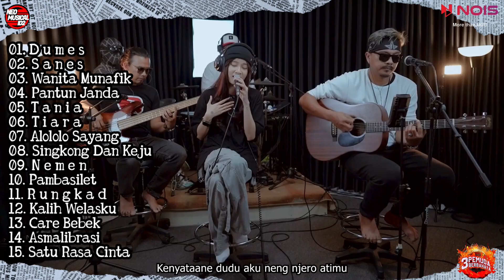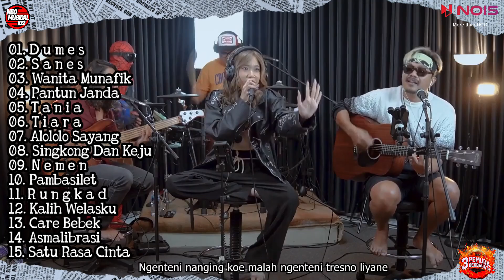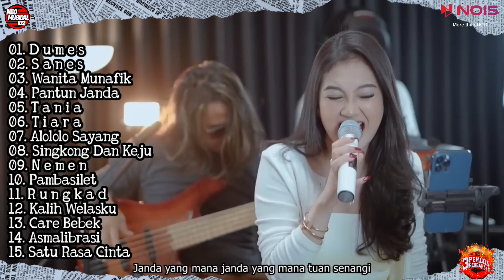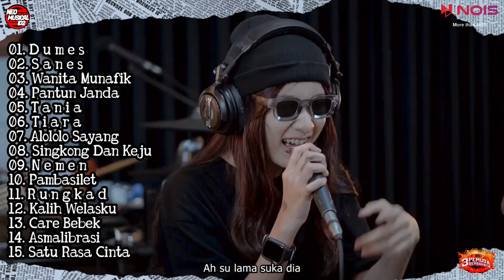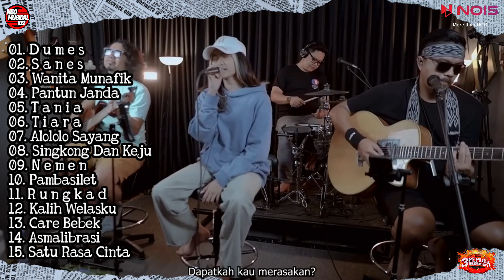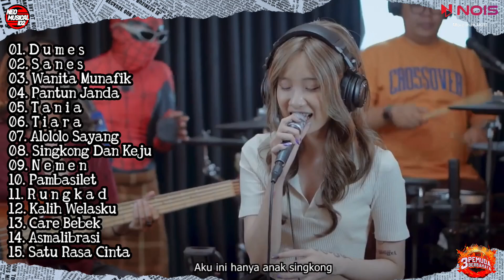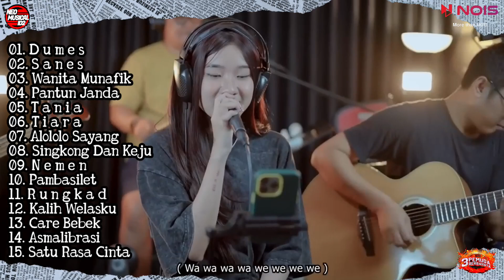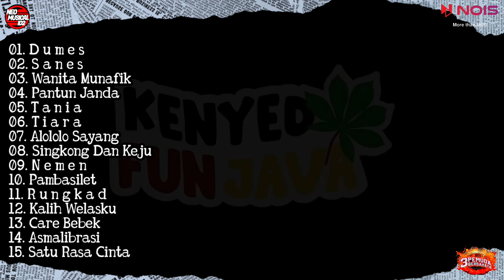SALLSA BINTAN X 3PEMUDA BERBAHAYA II LAGU VIRAL SKA REGGAE 2023 II FULL ALBUM SKA REGGAE 2023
Dukung terus @NeoMusicaLid2 agar kita lebih semangat membuat konten musik terbaru dan terpopuler saat ini. @3pemudaberbahayaofficial

01. D u m e s
02. S a n e s
03. Wanita Munafik
04. Pantun Janda
05. T a n i a
06. T i a r a
07. Alololo Sayang
08. Singkong Dan Keju
09. N e m e n
10. Pambasilet
11. R u n g k a d
12. Kalih Welasku
13. Care Bebek
14. Asmalibrasi
15. Satu Rasa Cinta

Selamat Mendengarkan

salsa bintan,
salsa bintang,
3 pemuda berbahaya feat salsa bintan,
3 pemuda berbahaya salsa bintan,
3 pemuda berbahaya feat salsa bintan cover,